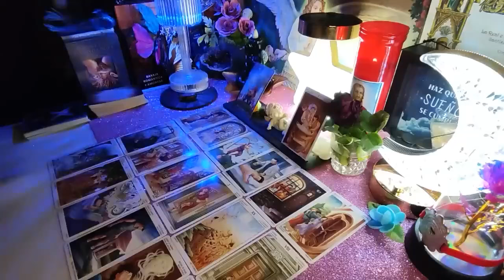PISCES, THE CARDS WARN YOU 🚨 SOMETHING DANGEROUS IS DISCOVERED 🔮 OCTOBER 2024 TAROT LOVE READING